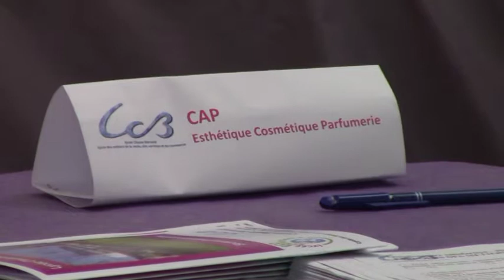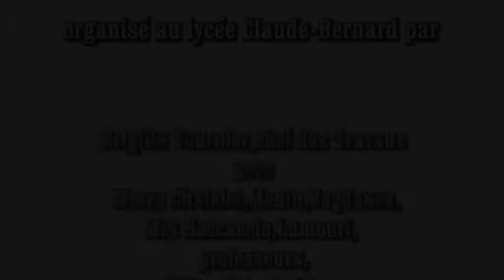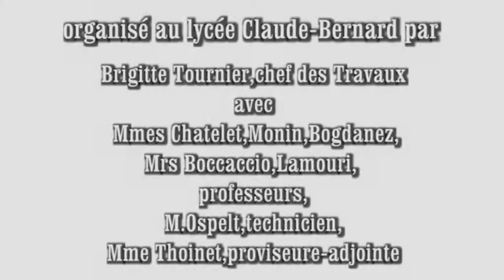Forum metier 2015